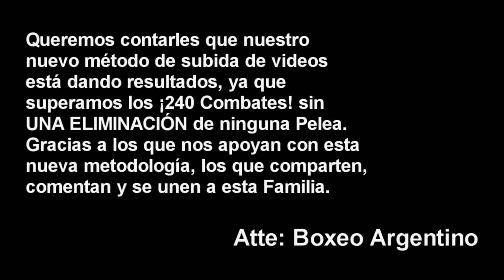Alan Dutra vs Elohim Pereyra ][ ElCultivetaBOX